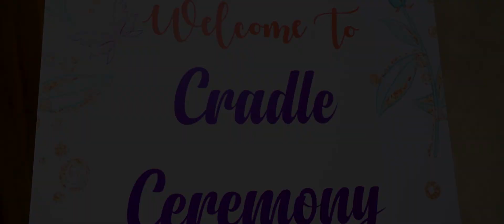"Dhruva" Cradle Ceremony | Cinematic Video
Cinematographer: Suhas
Editing: Jamunaraj
Produced by: sidphoto.in